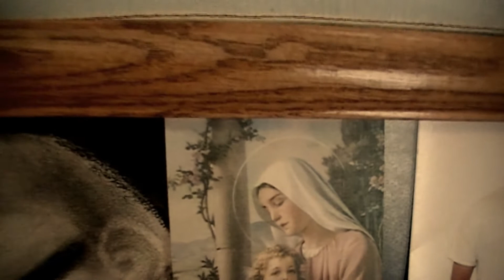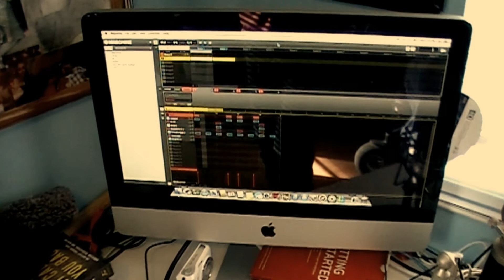EFE - My Shine feat. Kozme (Official Music Video)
Music video by EFE performing My Shine (Explicit). (C) 2013 EFE Productions

"When you see me you'll see a crippled man, but when you know me you'll know you couldn't journey in my shoes!!"

Directed by Sue Miller
Edited by Mr. Alaniz 714 of AlaniZ BeatZ
Mixed & Mastered by Mr. Alaniz 714 of AlaniZ BeatZ
Written by EFE & Kozme
Produced by Kast & Fame

Lyrics:

Verse 1

On the first day of spring I was pushed out the womb//I was pulled to the world and gravitating toward a tomb//estimating I'd see doom by the age of one or two//by the time I was 3 I began to get a clue//and notice how I wasn't always like the rest//yeah my mind was right but the rest was a mess//never asking for the pity I didn't even feel depressed//but they tried to feel it for me like if it was for the best//but I knew all along that I was early for end//and I knew it was wrong why my dad was in the pen//I remember waving at him he was looking out the glass//I was outside looking in pouring tears from my lash//through the years we had laughs but the good times never last//I was left in his rear view I'm talking about his past//and the ones that stuck around I could count on one glove//the only ones I found to shine upon me with love.

Verse 2

I remember waking up to music and my mother's cries//she was drinking feeling useless till I wiped her teary eyes//and told her that she had me and we didn't need daddy//yeah he left us alone but we made a happy home//still through the struggle and the pain fighting to survive//but never did I complain and never asking why//I was given this life I was living this strife//the war I been through should of earned me some stripes//like the Gs I used to idolize killers and drug dealers//I was on occasional highs never chilling with squealers//only chilling with the realest and that means the fucking truest//I was on a one track mind hating all but the bluest//and I hardly knew the purpose like so many acting foolish//I packed a 25 with a clip and three bullets//but my mission isn't crime so I changed my evil ways//for the lost ones Ima shine brighter than the sunrays.

Verse 3

I use to have a dream to succeed and be rich//blowing money by the stacks to forget that life's a bitch//ain't it funny how we act ridding problem is a cinch//with a little bit of green and some bling on the wrist//but bling isn't shit in the end your leaving with//the same shit you brought well your soul maybe not//if the price was right and you let your soul be bought//I'll never let my soul be caught I'm never sold to be on top//some people say I've changed and that I act estranged//but is it insecurities of how their life's unchanged//you can go to school too I don't see you locked in chains//don't think I'm showing out naw I still feel the pain//educations good for self but nowadays not for wealth//the only thing I need though is my family in good health//and yeah I mean my dad too I forgave him within time//not because I had to but because my names my shine.